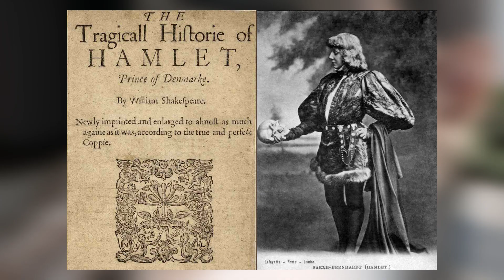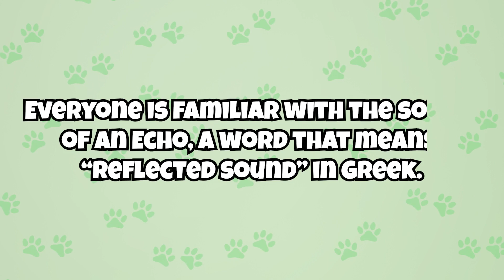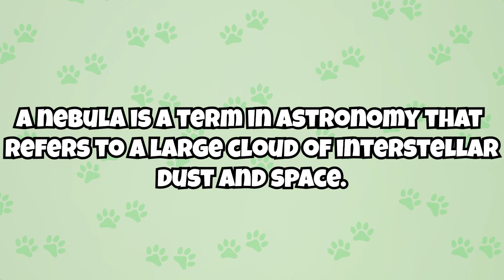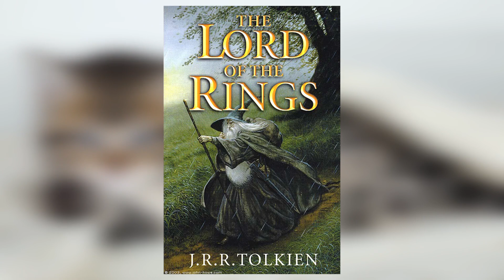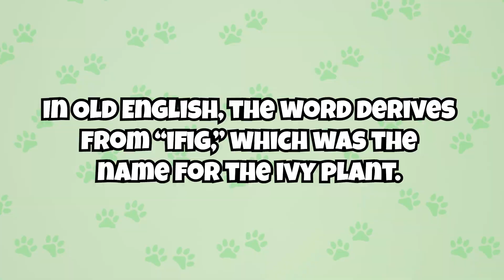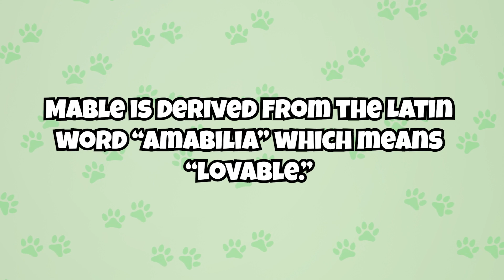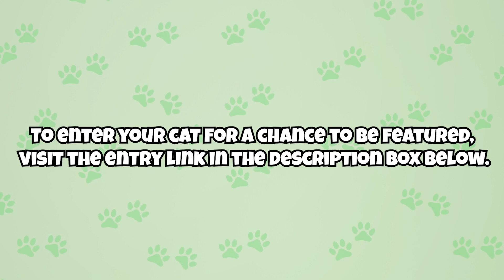25 Rare Female Cat Names You'll LOVE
While there are plenty of beautiful, common names for female cats, sometimes a special cat calls for a special name. Here are 25 rare female cat names, along with their meanings, origins, and other fun facts.

CHAPTERS

Intro: 00:05
Names #1-6: 00:29
Names #7-12: 02:49
Names #13-18: 05:08
Names #19-25: 07:23
Cat of the Week: 10:10
Outro: 10:35

ABOUT US

SOURCES

SONGS

Main: "If Only I Was a Poet" by Staffan Carlén